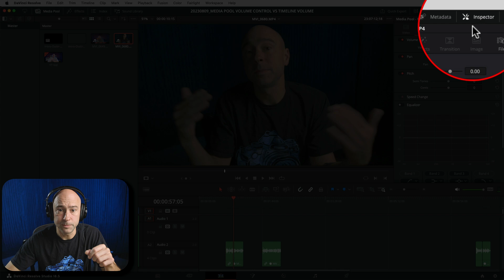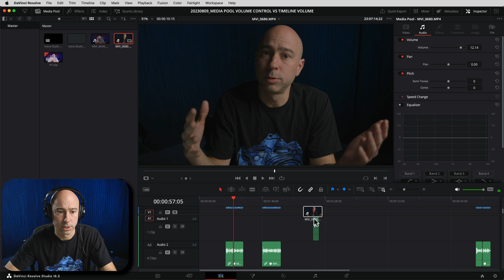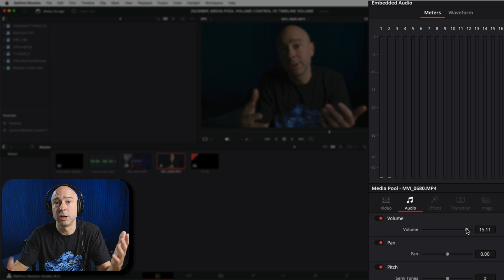I BET You Didn't Know This LEVELS/VOLUME CONTROL TRICK in DaVinci Resolve 18! | Quick Tip Tuesday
Today I’ve got a tip for you on how to adjust your audio levels right in the Media Pool!  Lets get into this Quick Tip Tuesday!

MY ESSENTIALS:
ARTLIST 🎶 🔥 Get 2 Months Free!!!🔥 🔊
MOTION ARRAY: 🎥 🎥 SAVE $50!

MAIN GEAR
CANON 5DIV
CANON C100 MKII
CANON 24-70 f/2.8 II
CANON 16-35 f/4.0 II
CANON 70-200 f/2.8 III
SENNHIESER MKE 600 (MAIN MIC)
SARAMONIC SOUND BIRD V6
EVO 4 AUDIO INTERFACE
SARAMONIC VMIC5 PRO
PRO LAV MIC
BUDGET LAV MIC
PODCAST MIC
MACKIE EM91CU+
G-TRACK PRO MIC
DEITY VMIC D4 MINI
DEITY V MIC D4 DUO

DESK/STUDIO GEAR
BENQ SCREENBAR HALO
HBADA CHAIR
MACKIE MONITORS
SONY MDR-V6 HEADPHONES
LG 34” CURVED MONITOR
GODOX SL 60W
GMV RGB LED LIGHTS
GVM LED LIGHTS
MX KEYS KEYBOARD

Jason Yadlovski is a participant in the Amazon Services LLC Associates Program, an affiliate advertising program designed to provide a means for sites to earn advertising fees by advertising and linking to Amazon.com.

0:00 Set Levels in Media Pool!
0:31 How to Do It
1:15 Why You Might Want To Use The Media Tab!